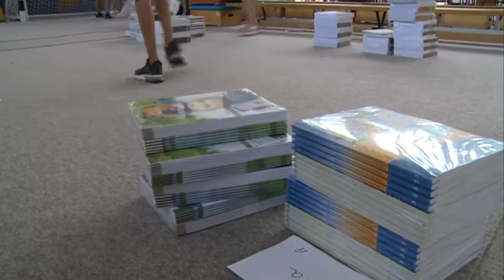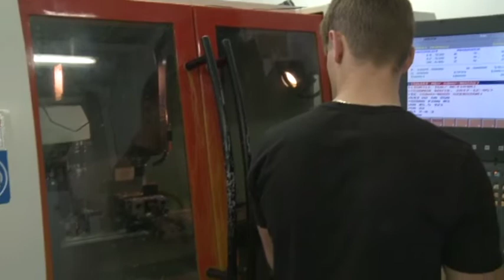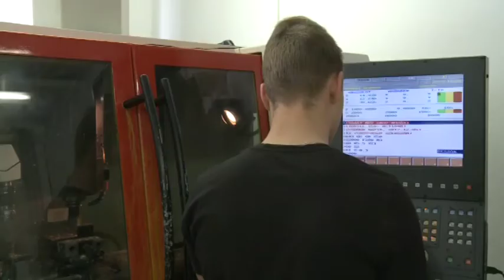Híradó 2020. 08. 12.